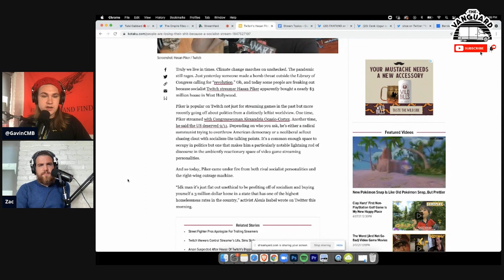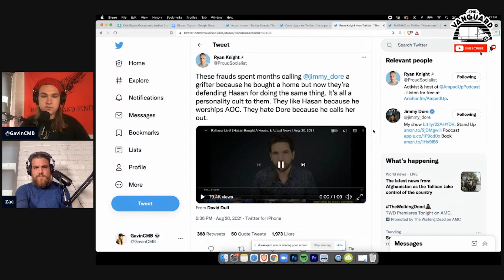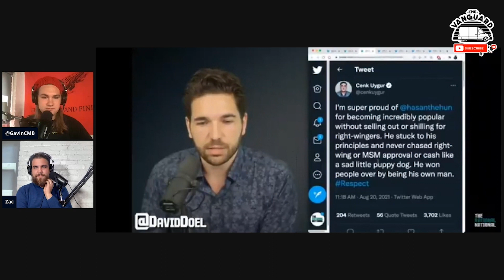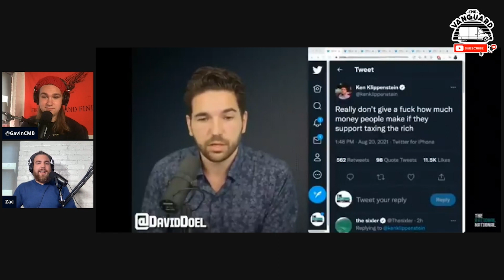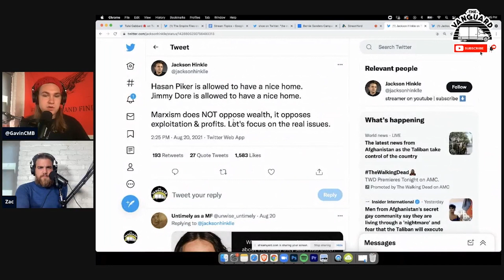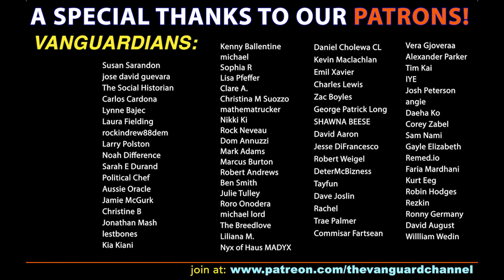Cenk DEFENDS Hasan & SUBTWEETS Jimmy Dore, David Doel EXPOSED as a Hypocrite on Houses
The debate surrounding Hasan Piker's new house has created some interesting discussion and also exposed some hypocrites on the left, including Cenk Uygur of TYT and David Doel of "The Rational National".

This is a clip from our most recent livestream.